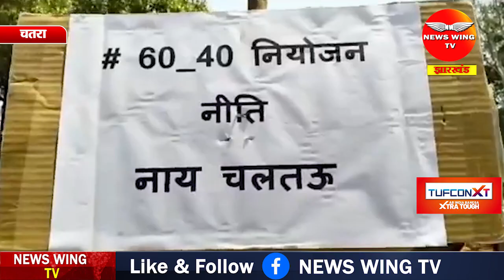चतरा: छात्रों का दो टूक, नाय चालतो 60-40